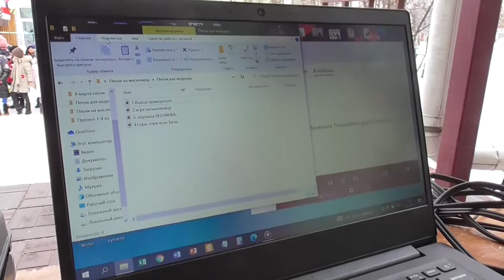Масленица 2022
Кузнецкая школа № 14